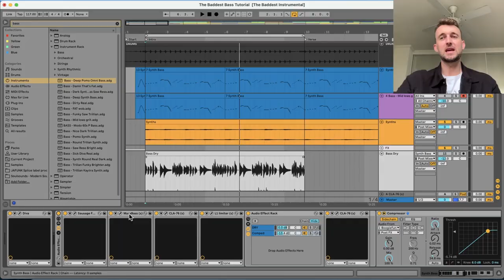Jafunk Funk Bass Production Masterclass - Online Course Trailer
Producing basslines with all the soulfulness and funk of a skilled bassist can be tricky without any knowledge of how to put them together. Understanding the theory and composition, as well as how to jam and perform with a keyboard, will transform the process into something that not only produces great results but is also a lot of fun!

On this course from Jafunk, you’ll learn both the methodology behind playing basslines and the subsequent processing required to ensure the bass sounds professional and cuts through the mix.

Enrolling on the course gets you instant access to the streamed tutorials, plus Jafunk’s practice Ableton Live project and MIDI clips from the theory section, along with a bonus pack of bass samples for adding to your collection; all you need to get making quality funk basslines today!

ABOUT PRODUCERTECH
Producertech first formed in 2009 with the launch of our first website Live Courses, featuring Ableton Live courses by certified trainer Rob Jones. After many subsequent websites and courses, we now have a single online school with a wide range of titles on most major software and areas of music production. Our mission is to deliver high quality and easy to follow tutorials that teach how to make electronic music in any style, brought to you by the best producers and instructors from around the world.